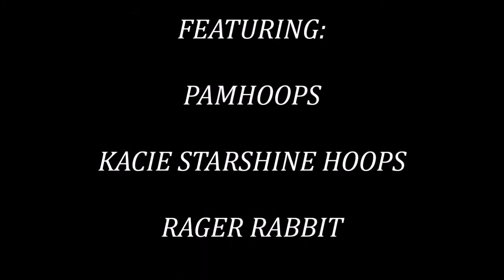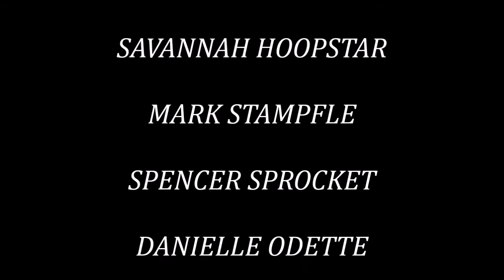Colorado Hoop Friends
Missing my Colorado hoop flowmies!  Clips from my last day in Boulder, 7/22/15.  Featuring PamHoops, Kacie Starshine Hoops, Rager Rabbit, Amber Lane, Sheryl Sapphire, Savannah Hoopstar, Mark Stampfle, Spencer Sprocket, and Danielle Odette.